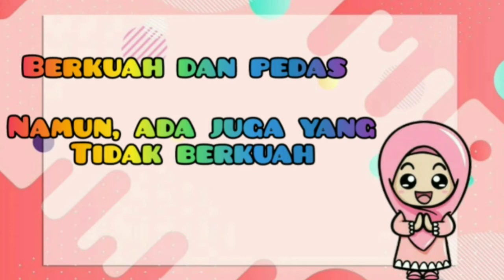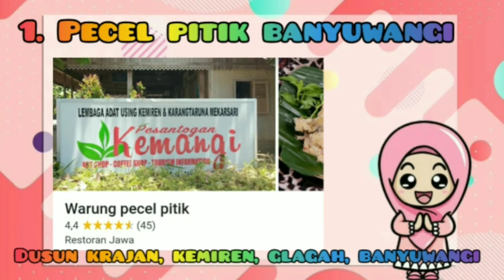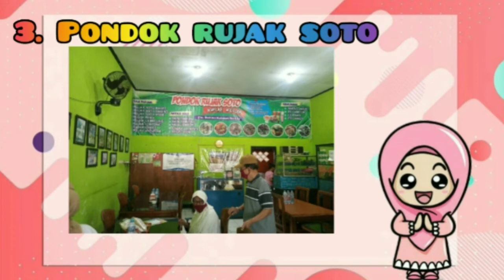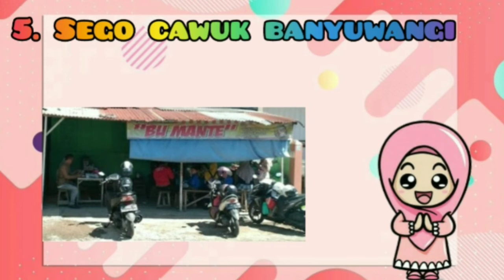Kuliner Khas Dan Tempat Jualan Kuliner Khas Banyuwangi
Banyak sekali kuliner khas banyuwangi ada sego pecel pitik, sego tempong, rujak soto dll dijelaskan dalam video ini